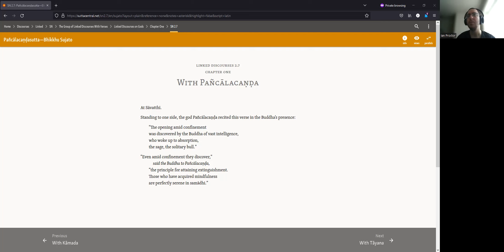SN 2.7 - Pañcālacaṇḍasutta/With Pañcālacaṇḍa - Bhante Sujato Translation